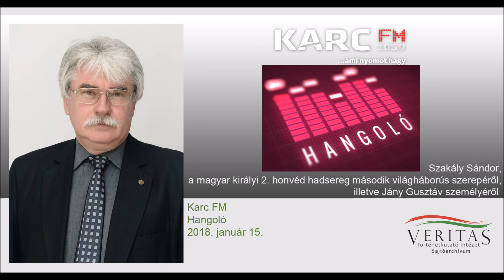Szakály Sándor, Jány Gusztáv személyéről és a magyar királyi 2. honvéd hadsereg szerepéről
A KARC FM reggeli műsorában, a Hangolóban interjú készült Szakály Sándorral a magyar királyi 2. honvéd hadsereg második világháborús szerepéről, illetve Jány Gusztáv személyéről.